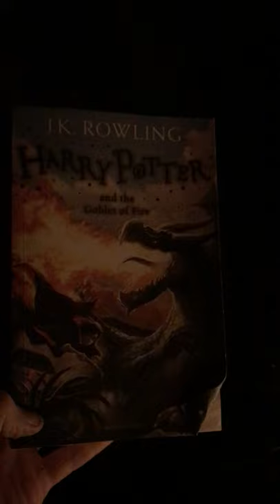Burning a Harry Potter book